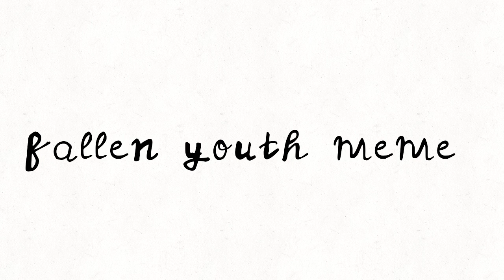fallen youth meme||deltarune